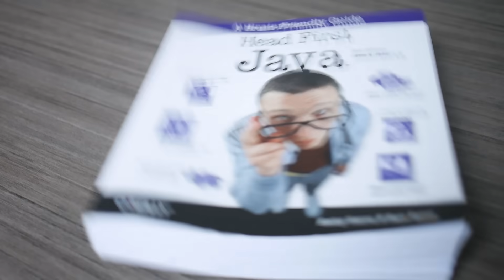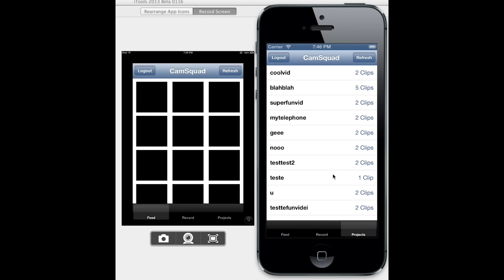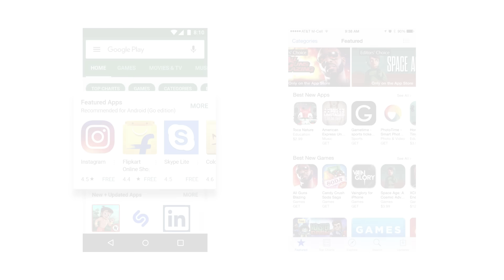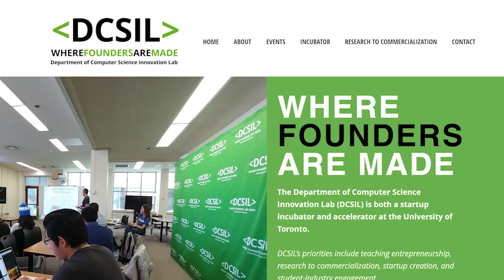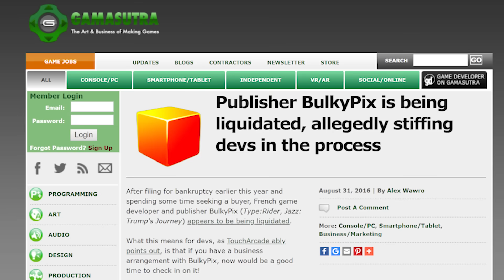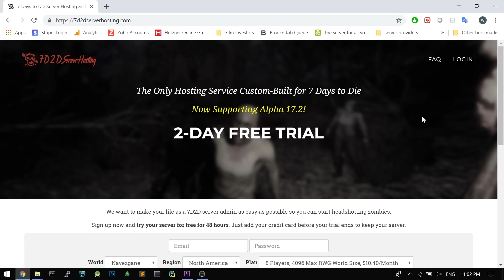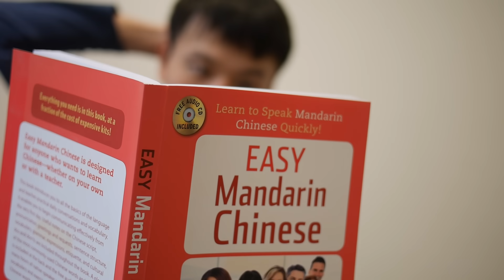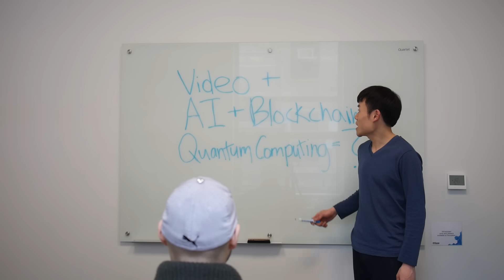7 Years of Coding Startups in 7 Minutes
I started programming 7 years ago because I wanted to be an entrepreneur. It took a lot of failures to get to where I am now with a startup and a couple of side income streams.

In this video I share the experiences which have been most crucial to my career development, as a game developer/designer, software engineer, and startup founder!